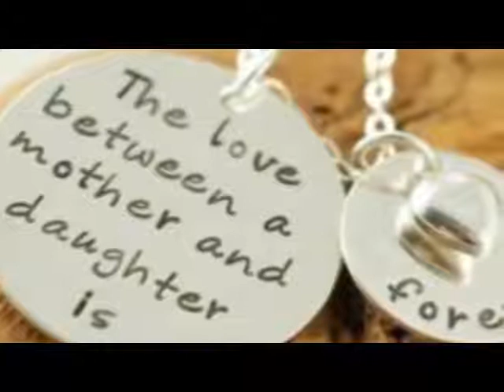Mavandiejaar - Inskrywing Zakeelah Jansen